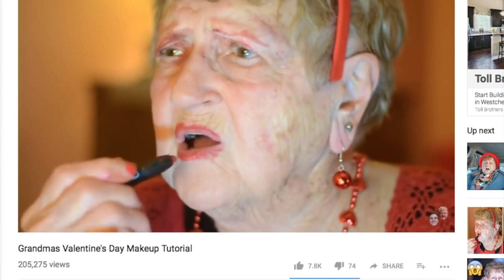Grandma Droniak Documentary!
Hello Everyone! I finally made my own YouTube Channel! Come Slay with me on YouTube!
LOVE YOU ALL AND SLAY!